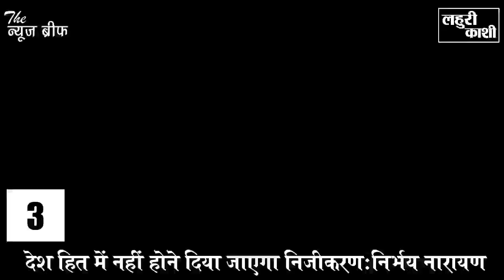गाज़ीपुर जिले की दिन भर की टॉप 5 बड़ी खबरें, देखिये एक नज़र